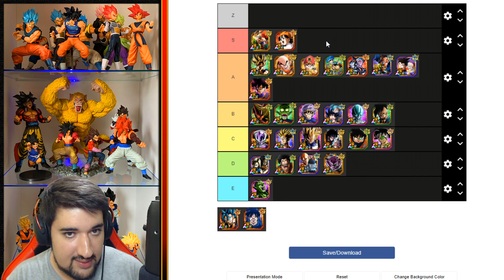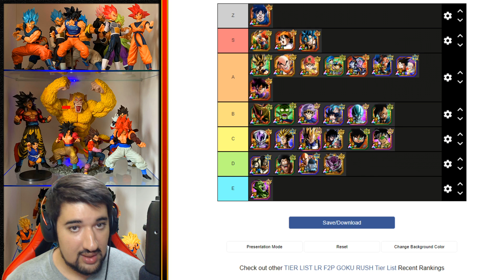TIER LIST LR F2P EN SUPER BATTLE ROAD ! | DRAGON BALL Z DOKKAN BATTLE FR